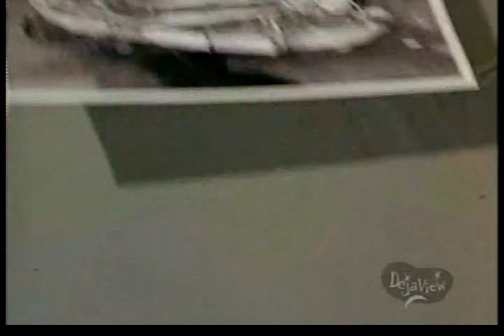Dragnet Jack Webb "One Fatal Second" Classic Speech 1967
Classic Dragnet speech by Sgt. Joe Friday from the 1967 episode "The Hit And Run Driver."